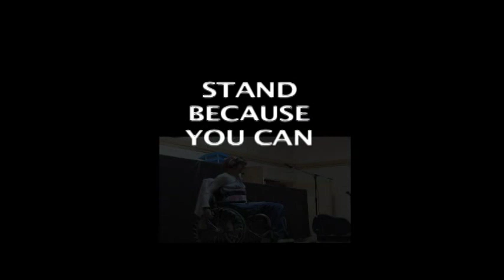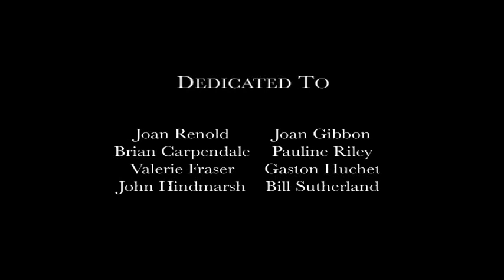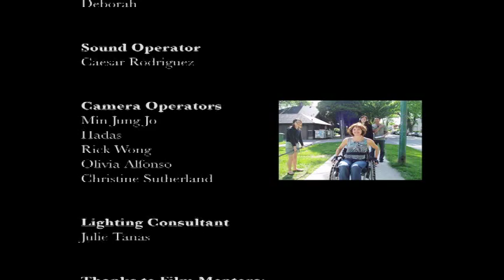Mary-Jo Fetterly - Stand Because You Can. How yoga,massage & love can transform.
Mary-Jo's life changed instantly in 2004, while skiing she fell and was instantly paralyzed from the neck down. Sometimes we are challenges us beyond measure. How does one deal with the tragedy in life's losses and still carry-on and not just survive, but thrive?  Mary-Jo knows, as she has had to transform even the most devastating of life's  challenge of total paralysis. From a near-death experience at seven years old, teenage rape, anorexia, single parenthood and addiction, Mary-Jo offers the tools and the answers to our most difficult life questions. As Mary-Jo says "it's not what happens to you it's what you do with what happened to that will set you free and on the path to personal liberation and transformation."

A beautiful movie by Christine Sutherland.